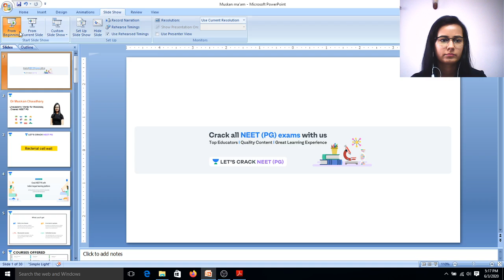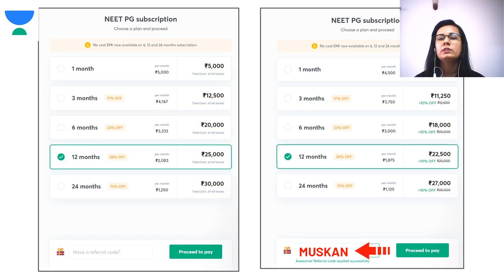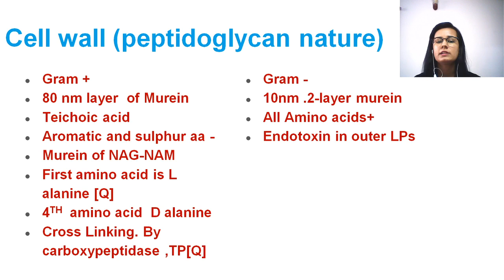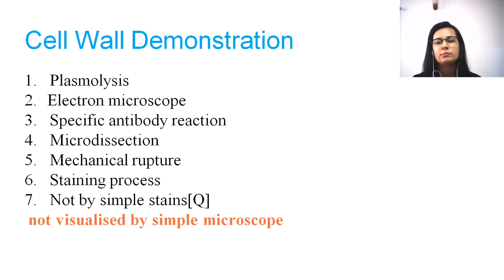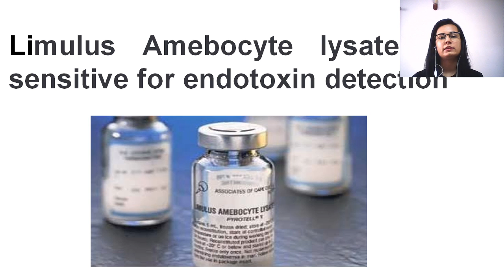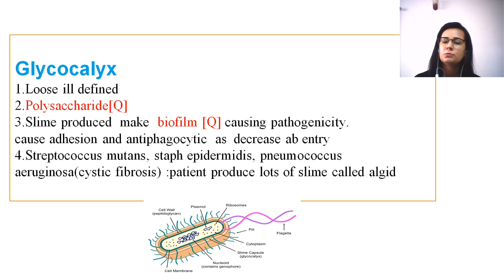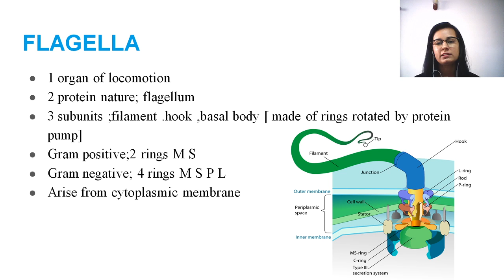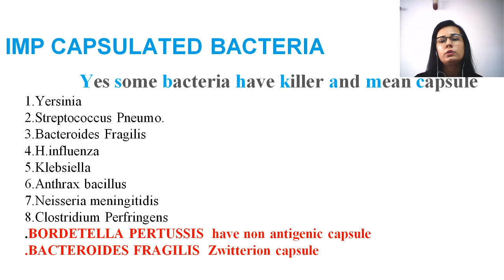Bacterial cell wall | NEET PG Microbiology | Target NEET PG 2021 | Dr. Muskan Chaudhary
Bacterial cell wall for NEET PG 2021 has been discussed in this video. Know about the best tips, tricks, and strategies to ace the NEET PG Exam . Dr. Muskan Chaudhary will also share various preparation strategies along with examples that will help you to crack the exam.

Dr. Muskan and other top educators are teaching live on Unacademy Subscription.

Unacademy Subscription Benefits:

1. Learn from your favorite teacher
2. Dedicated DOUBT sessions
3. One Subscription, Unlimited Access
4. Real-time interaction with Teachers
5. You can ask doubts in a live class
6. Limited students7. Download the videos & watch offline